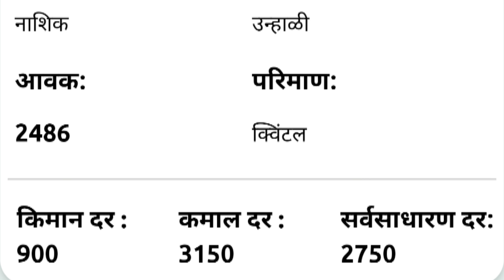2 जुलै | नाशिक येथील आजचे कांदा भाव , कांदा बाजार भाव, aajcha kanda bajar bhav,onion rate